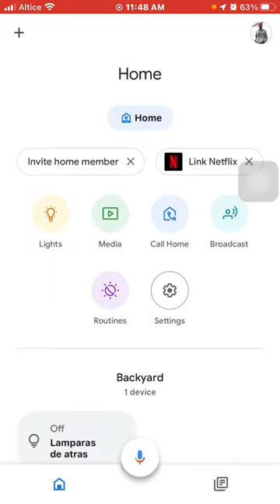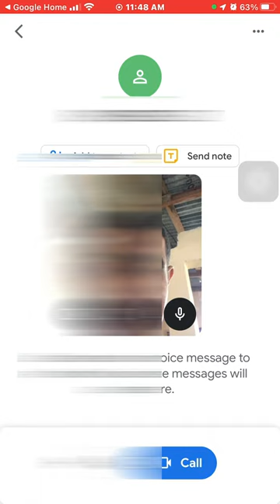Como llamar usando Google Meet a mis bocinas inteligentes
llamar a tu bocina de google home.